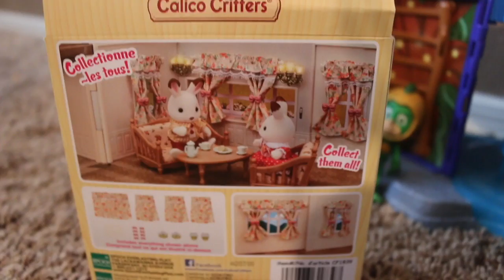PJ Masks Catboy NO MORE ✨OVERCROWDED in HQ Gekko Calico Critter Makeover HD Full Episode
Disney PJ Masks Catboy is upset! Catboy's area of the HQ headquarters is overcrowded with Catboys! Thank you Calico Critters for giving us the new makeover! There are 6 catboys and 2 cat mobiles! Gekko helps drive the new PJ Masks PJ seeker and puts all the extra PJ Masks in storage. Now they have a fun time redesigning the HQ. Gekko and Catboy have a Calico Critter kitchen and washing machine for the HQ.